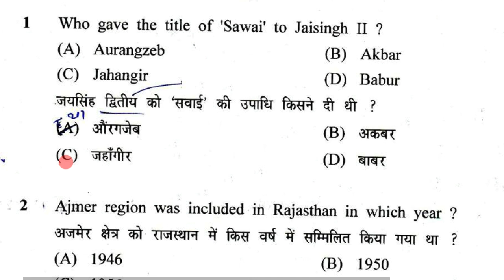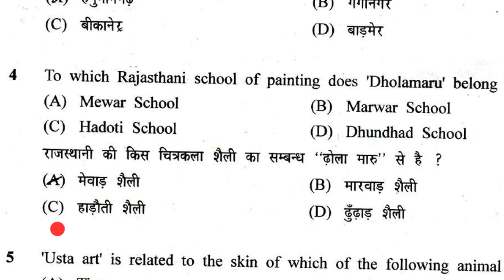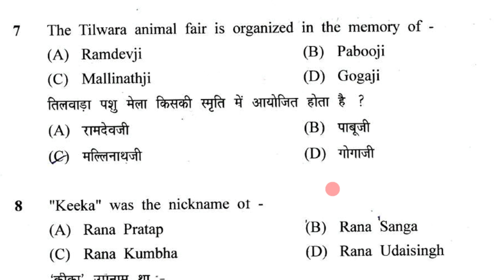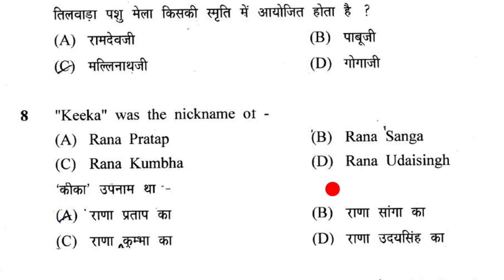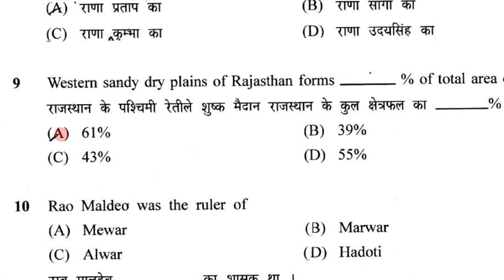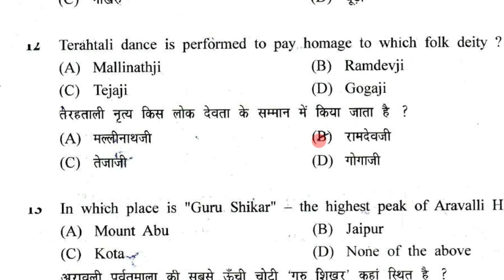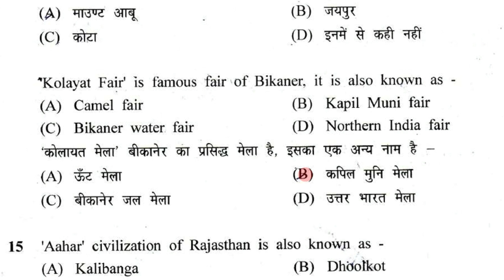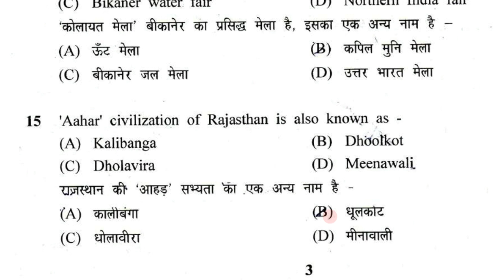Rajsthan gk most important Question $ Answer